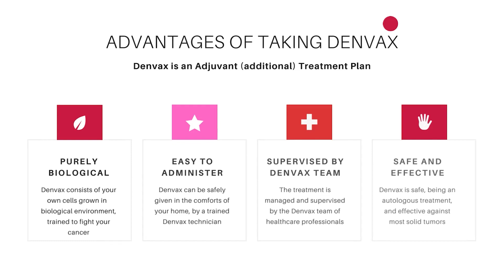Immunotherapy for Brain Cancer: A Beacon of Hope | Hindi | Dr. Aditya Singh Bhati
In this enlightening video, Dr. Aditya Singh Bhati explores the groundbreaking role of immunotherapy in treating brain cancer, showcasing how this innovative approach empowers the immune system to recognize and attack cancer cells. Unlike traditional treatments that rely on harsh chemicals, immunotherapy utilizes the body’s own antibodies to create a targeted and precise response, significantly reducing the risk of side effects associated with chemotherapy and radiation. Discover how this revolutionary treatment is changing lives and offering new hope for those battling brain tumors.

dr. aditya singh bhati immunotherapy